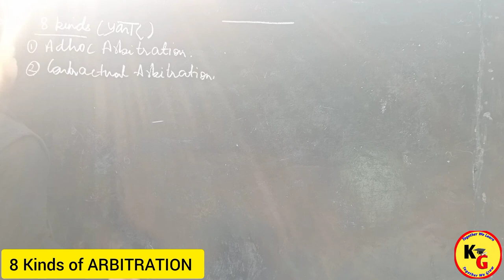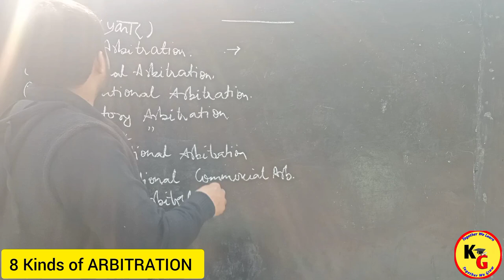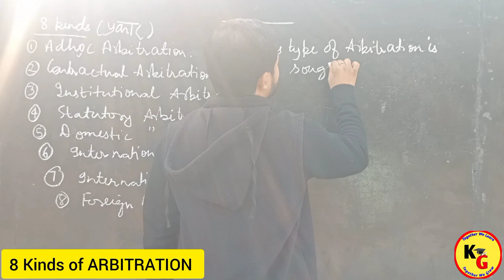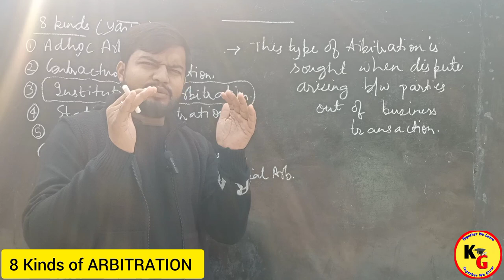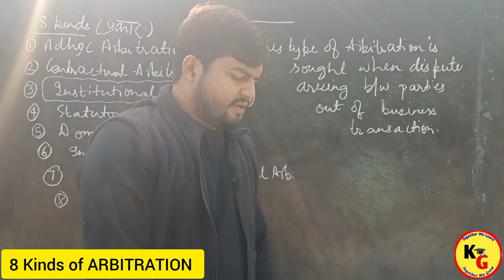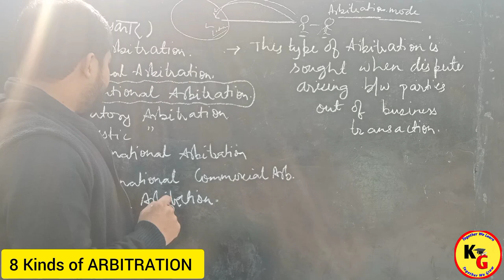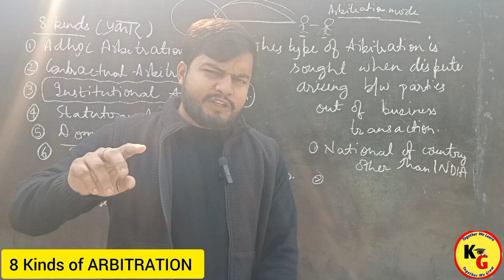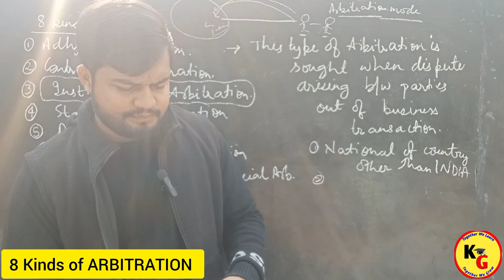Arbitration and it's 8 Kinds Explained | Kinds of ARBITRATION explained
Arbitration and it's 8 Kinds Explained | Kinds of ARBITRATION explained | Kinds of ARBITRATION @PWLawWallah

In this video we will discuss about 8 Kinds of ARBITRATION in detail..

knowledge Grip,law lectures by Rajan Yadav,law with twins,theory of abrogation,linking laws,study IQ judiciary,study for judicial services,study go with zeenat,vidhik shiksha,Rajan Yadav,ADR lectures by Rajan Yadav,PW law wallah,kinds of Arbitration,kinds of Arbitration agreement,kinds of Arbitration in Hindi,meaning and kinds of Arbitration,Arbitration and Conciliation Act 1996 lectures in Hindi,Arbitration and Conciliation Act complete lecture